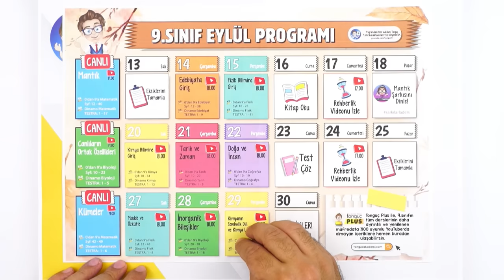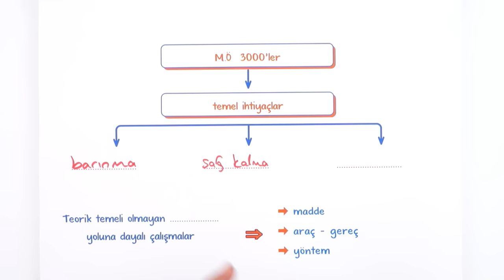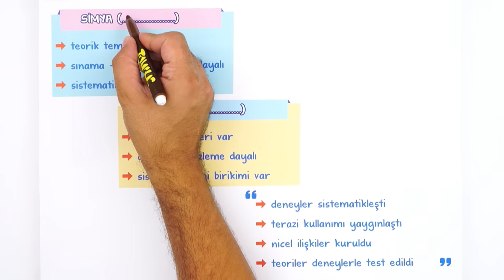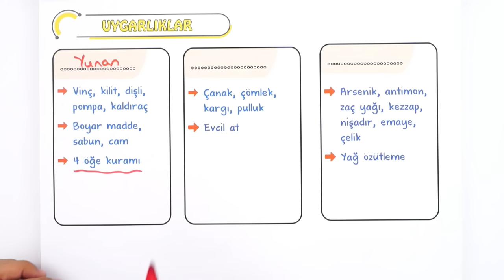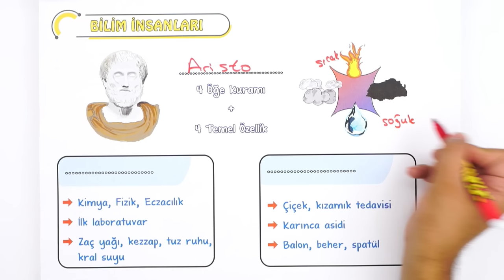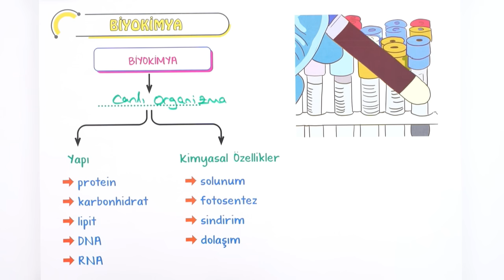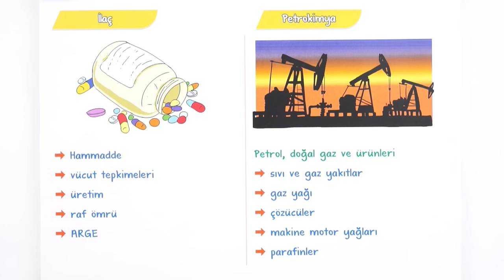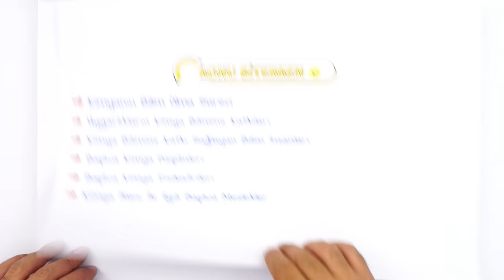Kimya Biliminin Tarihini Öğreniyoruz | Kapsamlı Anlatım 🎯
9. Sınıf Kimya'ya Doğru ve Dinamik Çalış

Yepyeni bir dönemde daha seninleyiz! Sene boyunca; canlı yayınlar, konu anlatımları ve soru çözüm videolarıyla, Tonguç yanında! Dersimiz Kimya nın önemli konularından "Kimya Bilimine Giriş". Hazırsan öğrenme garantili videomuzla başlıyoruz! 😎